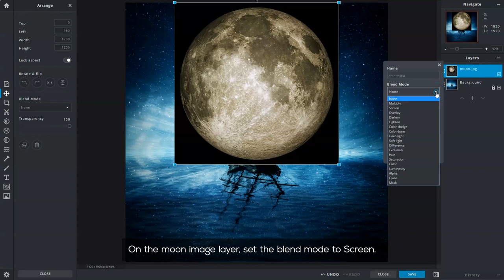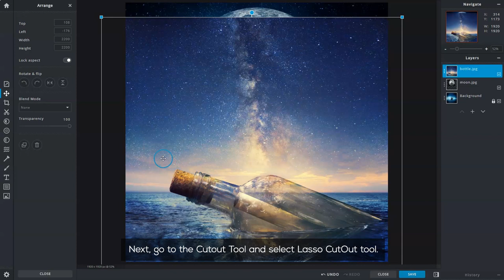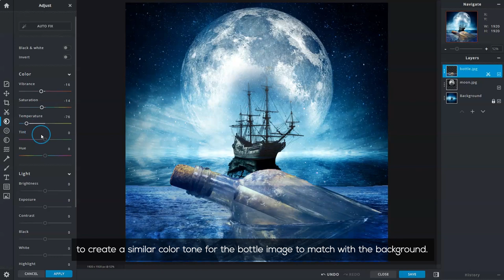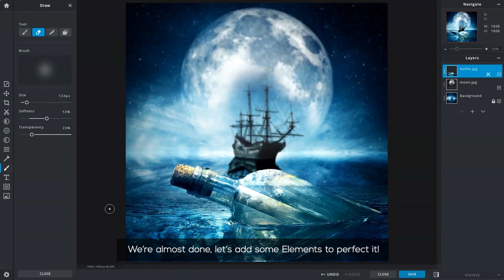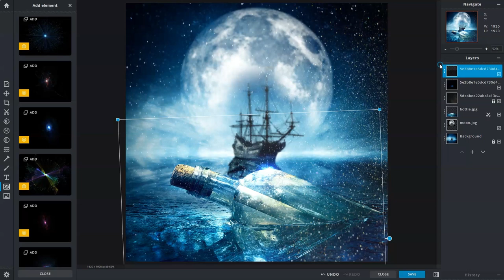How to Create a Fantasy Photo Manipulation Artwork | Pixlr X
Learn how you can recreate this fantasy photo manipulation artwork with Pixlr X easily.